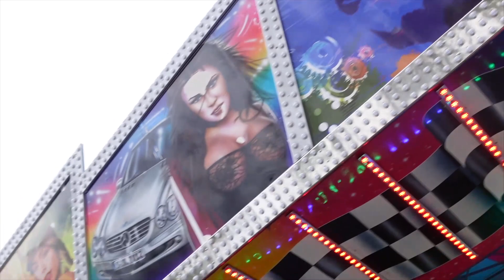Osterkirmes Bochum 2024 Kleiner Vlog